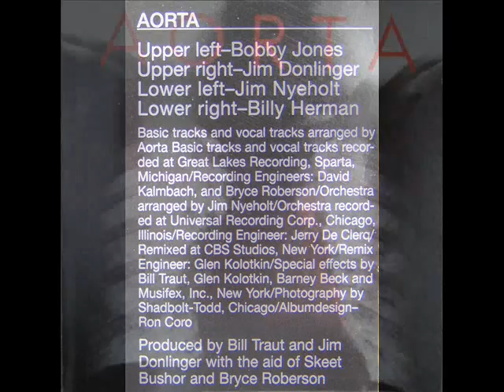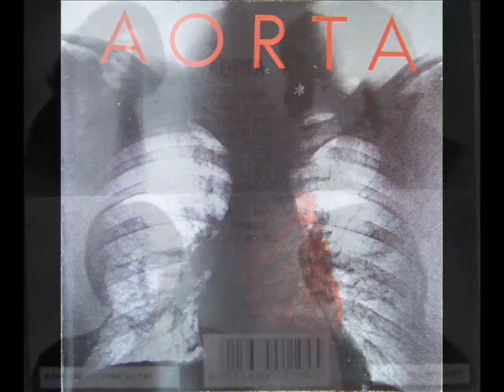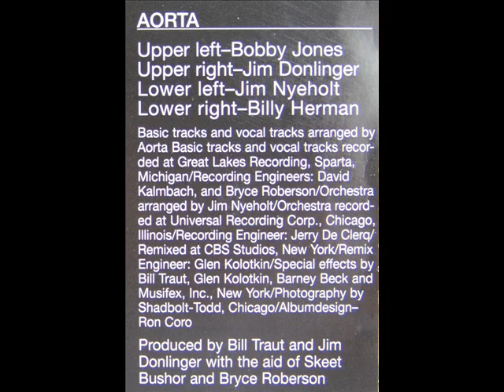Aorta- Sprinkle Road to Cork Street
1969 self-titled debut album from Chicago group.